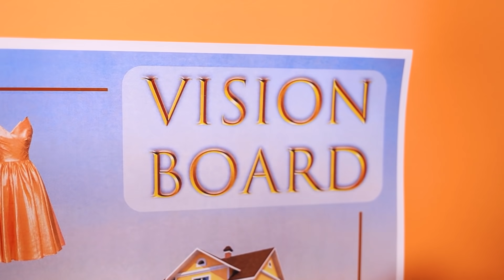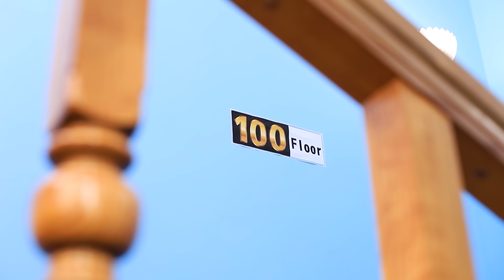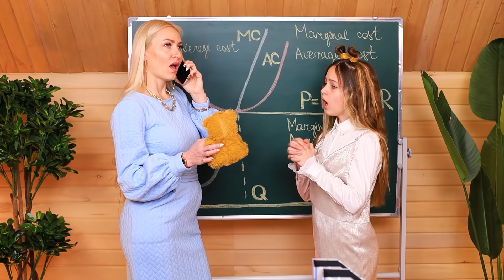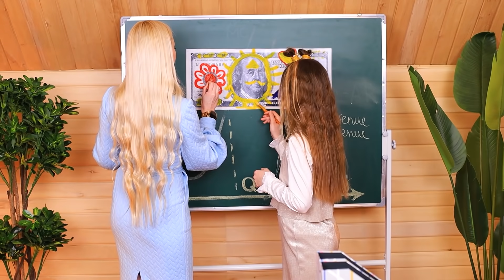Arm Meisje Geadopteerd door Miljonairsfamilie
Het arme meisje heeft ongelooflijk veel geluk! Ze is geadopteerd door een zeer rijke familie en nu zal haar leven ten goede veranderen!